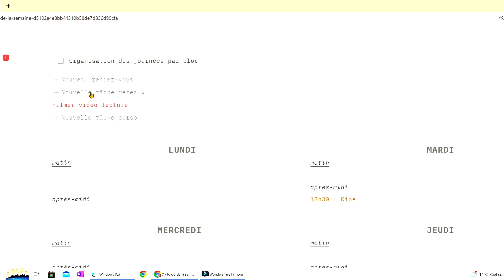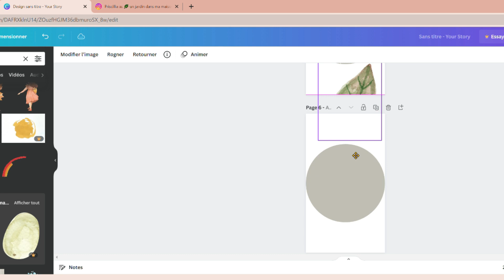Une journée avec moi | ACARIENS, travail de visuels et petits BONHEURS green 🌿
Hello à tous, aujourd'hui je vous propose de passer une journée avec moi, je traite mon philodendron verrucosum contre les araignées rouges, travail sur l'ordinateur et je vous partage mes petits bonheurs plantes, j'espère que cette vidéo vous plaira 😉

↓↓↓ 🌿 Mon matériel pour les plantes 🌿 ↓↓↓

◈ Perlite achetée en gros sac en jardinerie

◈ Vermiculite acheté en gros sac en jardinerie

◈ Terreau plantes d'intérieur Agrofino gamme "Grow it smart" acheté en
     jardinerie

🌱 En test :
- Terreau "light mix" et "all mix" et les engrais "biogrow" et "biobloom" de chez biobizz
- Engrais en poudre 20-20-20 pour orchidée de chez orchidz.nl

🌿 Pour suivre mes aventures et mon quotidien avec les plantes et bien plus encore, retrouvez-moi sur instagram 😊  :